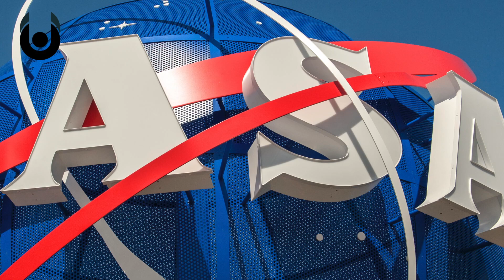What If An Asteroid Was Heading For Earth? | Unveiled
Armageddon. The Apocalypse. The End of the World. If an asteroid was heading for Earth, our entire planet would descend into panic, chaos and disaster. But, are there any actual plans in place? Could Earth defend itself against a giant space rock? Or is a catastrophic collision inevitable? In this video, we look at Earth's strategies against an asteroid strike - and determine whether we live or die.